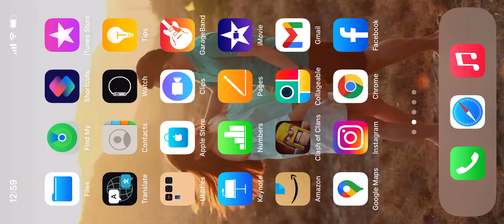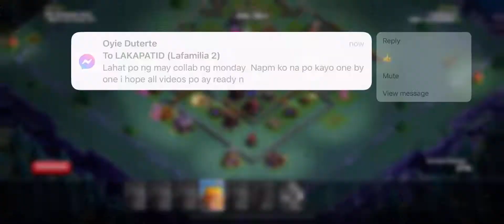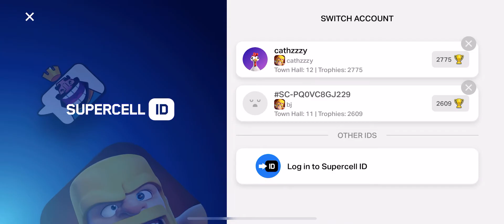Clash of Clan Attack